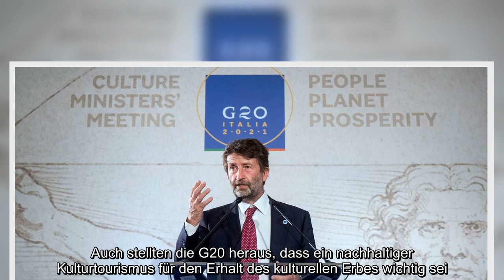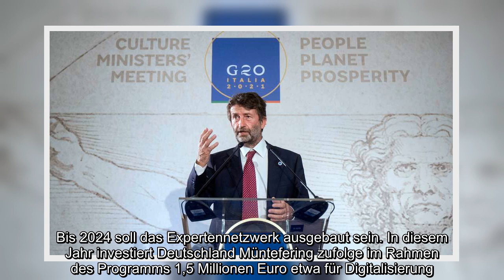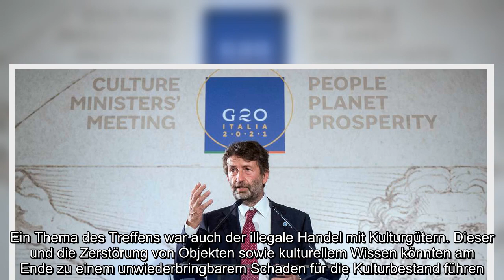G20-Kulturminister einigen sich auf detaillierte Erklärung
G20 Kulturminister, einigen, sich, detaillierte, Erklärung